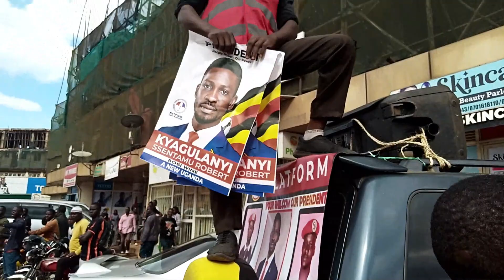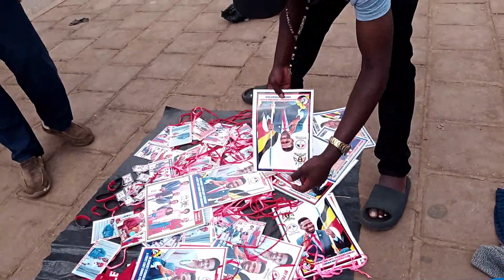Full Bobi Wine the people's president Laba esanyu nokwagala nga bobi wine atuuka mu kibuga